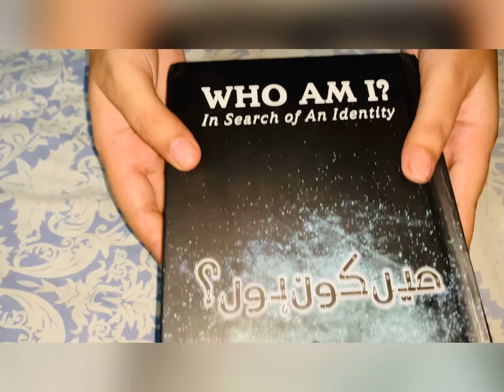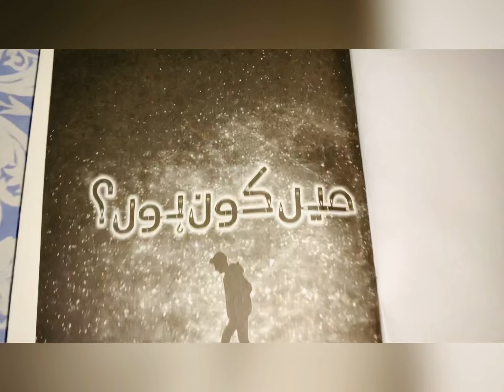Again Unboxing Video 1 Video 2 Order watching This Video by Nida’s kitchen